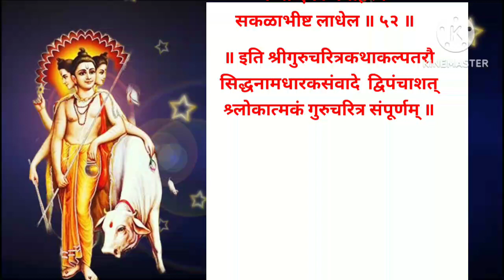📿५२ श्लोकी गुरुचरित्र शब्दांसहित।52 Shloki Gurucharitra with#lyrics#gurucharithra श्लोक swami 💫🏵️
५२ श्लोकी गुरुचरित्र
५२ श्लोकी गुरुचरित्र मराठीत
५२ श्लोकी गुरुचरित्र मराठीत शब्दासहीत
मराठीत ५२ श्लोकी गुरुचरित्र
५२ श्लोकी गुरुचरित्र मराठीतून
५२ श्लोकी गुरुचरित्र मराठीतून शब्दरचने सहित
52 shloki gurucharitra
gurucharitra
 gurucharitra 52 shloki
...52 shloki gurucharitra lyrics
52 shloki guru charitra.
gurucharitra 52 shlok
52 shloki gurucharitra with lyrics
 gurucharitra parayan
52 shloki
52 shloki guru charitra in marathi
52 gurucharitra, 52 shlok, 52 shlok gurucharitra, 52 sloki gurucharitra, gurucharitra parayan 52 shlok
 ek shloki gurucharitra
dattatreya gurucharitra
 ..bavan shloki guru charitra
..., bavan shloki gurucharitra
shree Swami Samarth 📿📿shree Swami Samarth 📿 akkalkot Swami Samarth
📿 swamichartrsaramrut 📿
swamisandesh